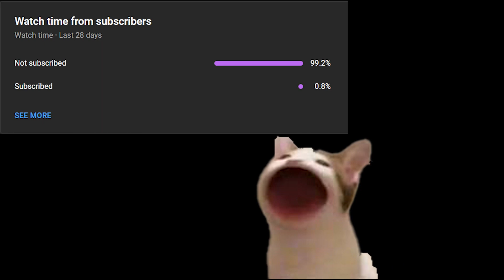HOW TO 1 SHOT THE ENEMY TEAM | DOTA 2 SVEN PRO GAMEPLAY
Hello, Dota 2 enthusiasts! 🌟 Ready to witness some epic hard carry action? Today, we've got an absolute treat for you with an amazing Sven hard carry gameplay that's going to blow your mind! 💥🌪️

As you already know, Sven has always been a powerhouse when it comes to hard carries, thanks to his incredible farming abilities. But hold on to your seats because in today's meta, he's shining even brighter than ever! 🌟✨ Why, you ask? Well, it's all about that Phantom Lancer. With PL being a major player in the meta, Sven steps up as the ultimate counter, and that's making him a superstar pick right now. 🆚🌩️

But let's talk about what makes Sven so darn fantastic. He's got an exceptional laning phase, impeccable farming capabilities, and when it comes to damage, oh boy, he's an absolute beast! 🐺🔨💢 Whether it's early, mid, or late game, Sven can transform into an unstoppable force, wreaking havoc all over the map. It's a real joy to watch! 😎🎮

So, buckle up and get ready for a wild ride as we dive into this phenomenal Sven gameplay. It's a game-changer, folks! Thanks for joining us, and let's jump right into the action! 🚀👍